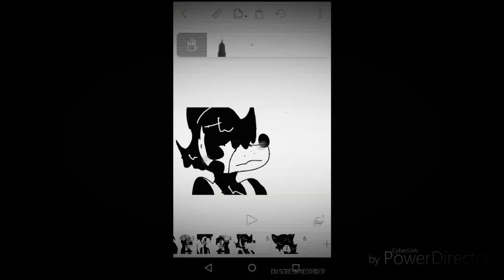(Rise & Shine meme ft Alice and Boris BATIM)